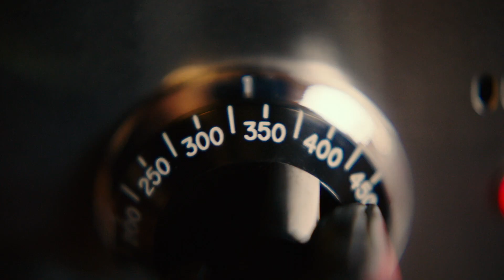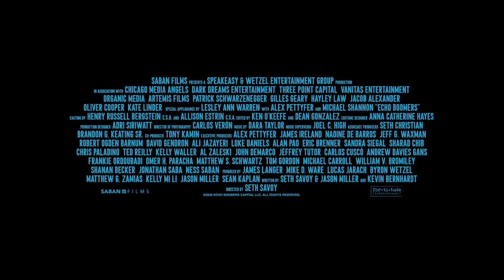Echo Boomers HD Trailers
Echo Boomers
Two-time Academy Award nominee Michael Shannon (Knives Out) stars in this gripping crime-thriller filled with pulse-pounding twists and turns. A recent college graduate Lance Zutterland (Patrick Schwarzenegger) leaves school in debt, realizing everything he had worked towards was built on a lie. When he is pulled into a criminal underground operation, he finds his peers fighting the system by stealing from the rich and giving to… themselves. With nothing to lose, they leave behind a trail of destruction but with the cops closing in, tensions mount and Lance soon discovers he is in over his head with no way out.